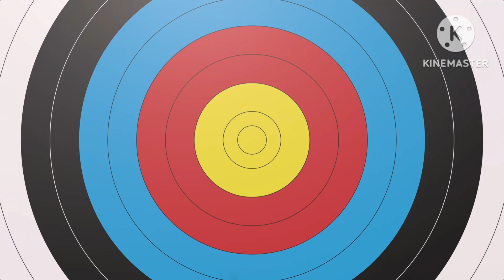The distance between us(rob-art cover)